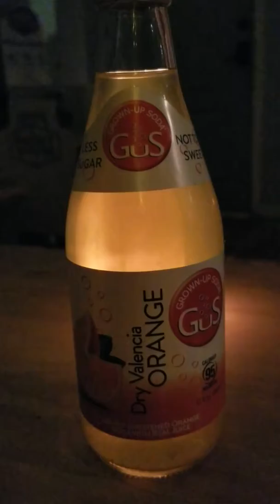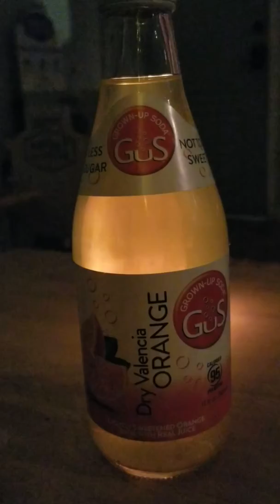Daily Press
A Creator's Collection